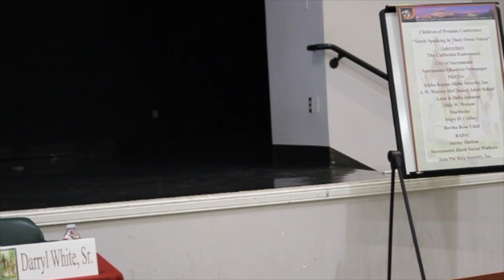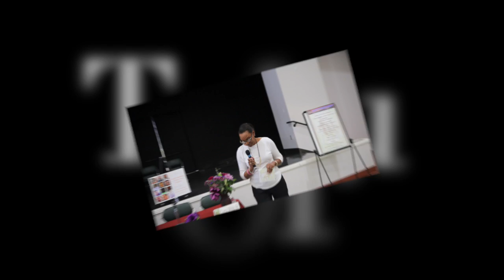Children of Hope Conference 2018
Isaiah Soto 11:30
Kourtney Black 28:22
Gina Bryan 38:35
David Bain 48:00
Panel Discussion 1:00:15
Marcellis Caldwell 1:19:33
Ayanna Boateng 1:43:47